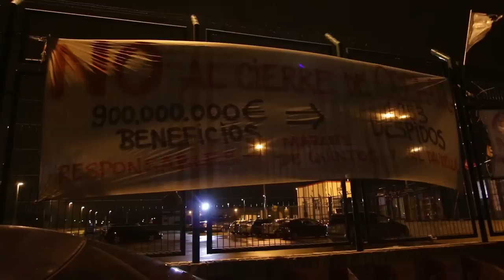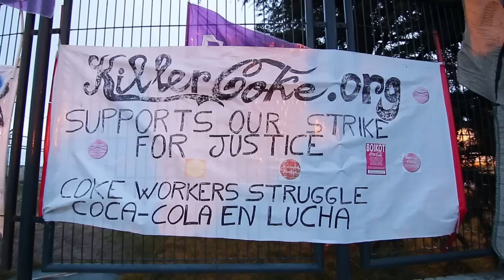Los empleados de Coca Cola vigilan la puerta de la fábrica en Fuenlabrada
Tras los incidentes del pasado 15 de enero y como continuación de la lucha de sus puestos de trabajo, los empleados de Coca Cola han permanecido hoy desde las 5:30 de la madrugada haciendo guardia en todos los accesos a la fábrica para impedir la entrada de personal que pudiera, según los propios empleados, desmantelar la maquinaria y así tener argumentos para incumplir la sentencia ya dictada por la Audiencia Nacional en la que se exige la reincorporación de los empleados a sus puestos de trabajo en Fuenlabrada.

 Autor:  Eliezer Sánchez / DISO Press
Licencia: Licencia de Creative Commons Esta obra está bajo una licencia de Creative Commons Reconocimiento-NoComercial-CompartirIgual 3.0 España.